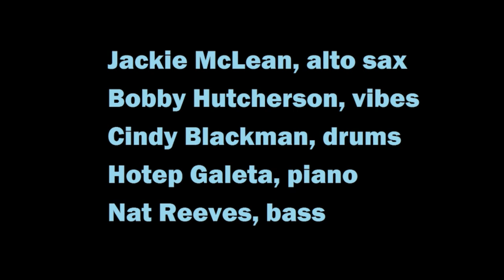JACKIE McLEAN on FIRE at Leverkusen, Germany 1990 w/Bobby Hutcherson, best sound, killer jazz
Visual presentation made by me. One of the greatest jazz concerts I've ever heard, a rarity from saxophone GOAT, the late Jackie McLean on absolute fire at Leverkusen, Germany, 1990, with the late vibes man Bobby Hutcherson and a crack ensemble. The actual video of this concert is posted elsewhere on Youtube, but the sound quality on that video is very bad. I've tried to repair it to at least a listenable quality, as the concert is simply too great not to be heard in decent sound. Yes, Jackie starts playing over that long-winded announcer at the beginning, lol. Frickin' boss.

Technical note: I eliminated the empty click track on the right channel from the source video, added warmth to fill out the middle and hall reverb to a new split track, then added the unprocessed original mono track, amped, into the mix to add back the treble of Jackie's sax into the warmer soundscape. This is definitely better sounding. I have not re-uploaded the original video, but added some images of Jackie and crew to accompany the music.

The actual video concert can be found here:
Michael Dr.Frohne

Set list (these timestamps are approximate)
0:00     1. intro/ J Mac's Dynasty  (Jackie)
8:30     2. Knot the Blues (Jackie)
13:56   3. A House Is Not A Home (Jackie)
19:44   4. (Jackie intro Bobby H.), Little B's Poem (Bobby)
26:51   5. My Foolish Heart 26:51 (Bobby)
37:02   6. Zimbabwe 37:02 (Jackie)
47:06   7. Minor March (aka Minor Apprehension) (Jackie,Bobby)

October 13, 1990, Leverkusener Jazztage, Leverkusen, Germany
Jackie McLean, alto sax
Bobby Hutcherson, vibes
Cindy Blackman, drums
Hotep Galeta, piano
Nat Reeves, bass
October, 1990, Leverkusen, Germany

Original transformed visual presentation, c. 2023 Outer Galaxy Lounge.